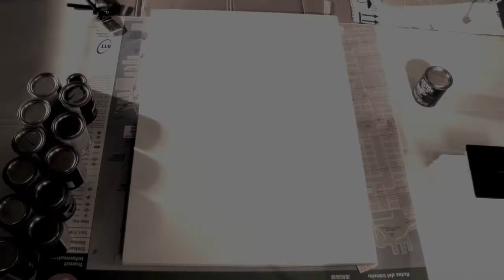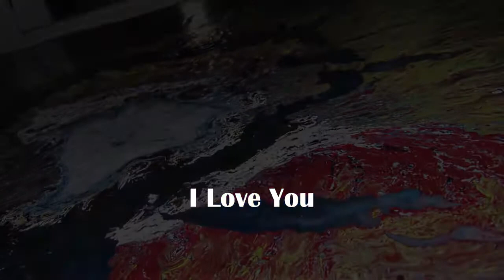Gravitational Art - Pangea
Painting Pangea
* Artist: Erik White
* Photographer & Videographer: Ryan Commons